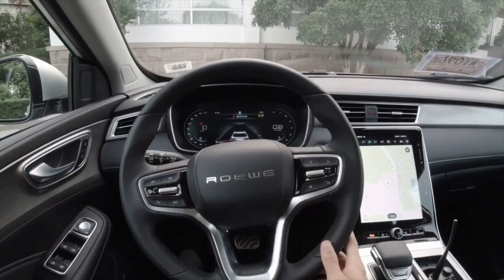ЭТО ВАМ НЕ КРЕТА! ROEWE RX5 PLUS в продаже!!! Краткий обзор!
На этой неделе стартовали “живые” продажи обновленного китайского кроссовера Roewe RX5 Plus. Ранее уже были опубликованы цены на данную модель, которые варьируются от 103 800 до 139 800 юаней (1,17 — 1,59 млн рублей), хотя оформить предзаказ можно было только самых дорогих вариантов паркетника. По функционалу и стоимости этот китайский кросс можно назвать прямым конкурентом Hyundai Creta, однако он имеет несколько большие, чем “кореец”, размеры.
     Детище китайского автопрома с завода комплектуется только одним безальтернативным силовым агрегатом с рабочим объемом 1,5 литра и турбонаддувом. Данная пара способна выдавать около 180 л.с. и 285 Н*м крутящего момента. Все это передается на передний привод колес через 7-ступенчатую автоматическую КПП с двойным сцеплением “мокрого” типа.
Среди основного технологического оснащения кроссовера можно отметить комплекс усовершенствованной системы помощи при вождении ADAS. Он включает в себя адаптивный круиз-контроль, экстренное торможение, предупреждение о фронтальном столкновении и о выезде с полосы движения, интеллектуальное поддержание скорости и многое другое. Кроме того, в базовое оснащение китайского паркетника входит система автоматического переключения режимов работы освещения. Также в салоне расположен большой сенсорный дисплей мультимедиа в стиле планшета на 14,1 дюйма. А вот приборная панель здесь стандартная, аналоговая. Через экран можно управлять большим количеством различных настроек автомобиля, включая климат-контроль. Также в автомобиле присутствуют сквозные выходы для кондиционирования воздуха. При покупке специальной версии автолюбитель дополнительно получает голосовой пакет и ряд других уникальных сервисов.
Внешний дизайн автомобиля выполнен в привычном для китайских автомобилей стиле. Здесь выделяется большая радиаторная решетка, плавные линии и контрастные цвета на кузове в виде желтых полос. Общие габариты кроссовера составляют: длина — 4571 мм, ширина — 1855 мм, высота — 1719 мм, колесная база — 2708 мм. Roewe RX5 Plus пока представлен только на рынке Китая.
Как вам Roewe RX5 Plus? Смог ли бы он конкурировать с Хендай Крета на российском рынке?